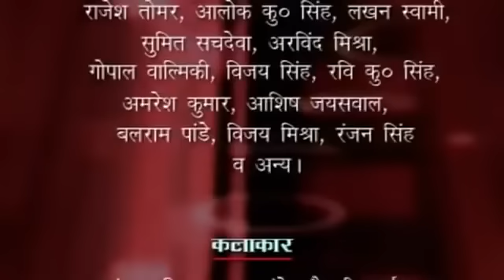आल्हा रामायण लक्ष्मण शक्ति गाथा स्वर - संजो बघेल l Sanju Baghel Superhit Alha Ramayan Laxman Shakti